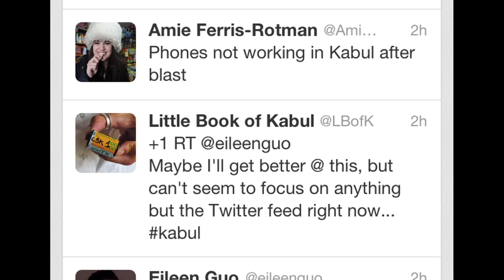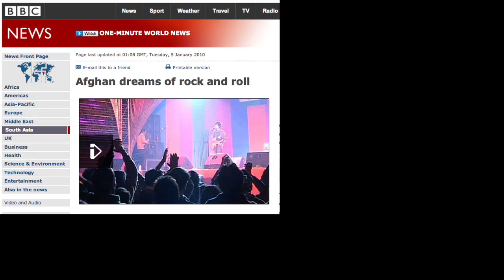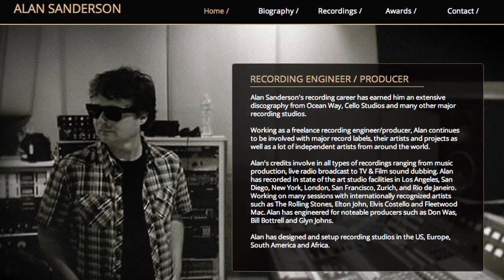Afghanistan's 23-Year-Old Rock Pioneer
Sulyman Qardash, lead singer of Kabul Dreams, Afghanistan's first indie rock band, announces album release date, and shares his pioneering musical efforts.

Follow: @jrbiersmith @kabul_dreams @crackintheradio